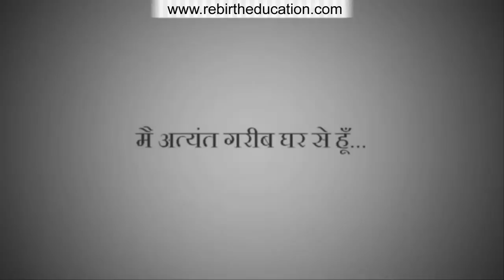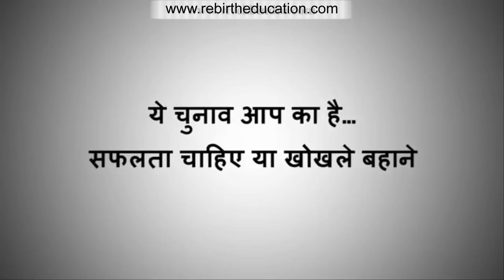TRY & TRY... YOU WILL BE SUCCEED | MOTIVATIONAL | HINDI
Dear Member,
Today we will see that person's life story,
they make their life is valuable for World.